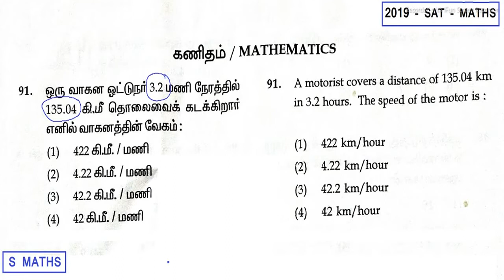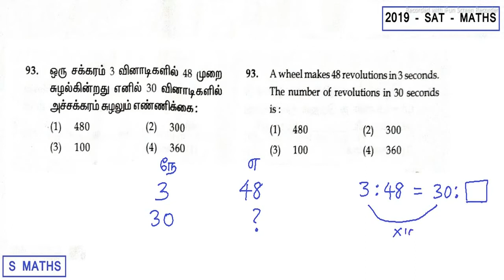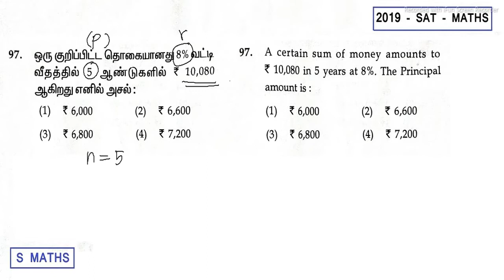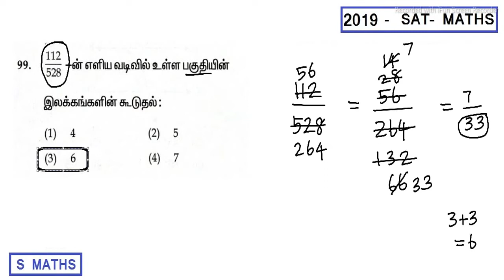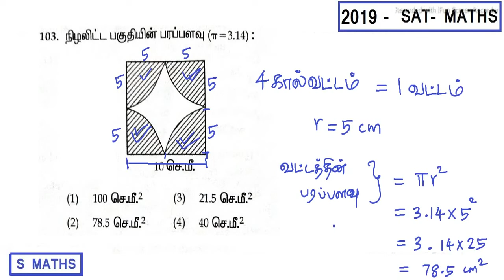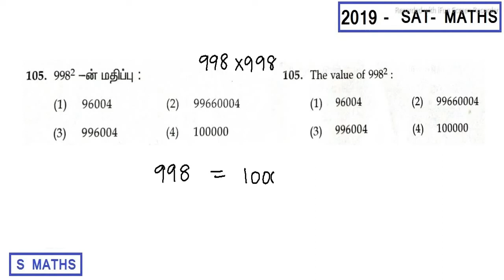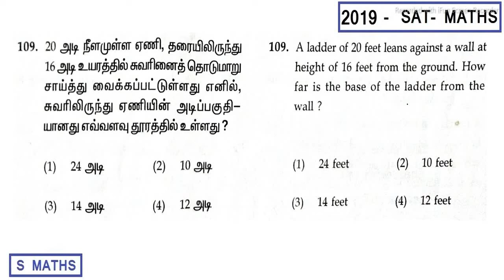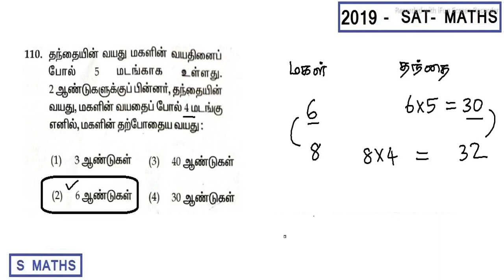NMMS - SAT - maths 2019 in Tamil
NMMS SAT 2019- mathematics all questions solved in Tamil